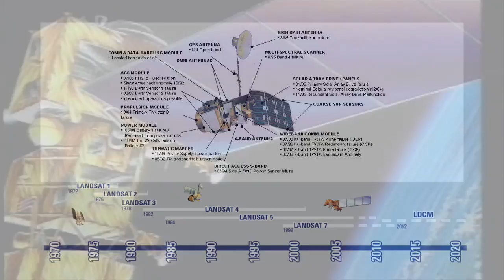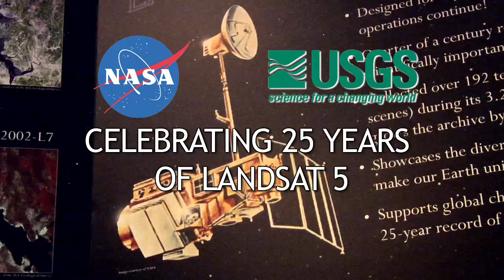Landsat Satellite Turns 25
132,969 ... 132,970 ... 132,971. Like a trusty watch counting up the minutes, the Landsat 5 satellite keeps on ticking, orbit after orbit around Earth. Well beyond its design lifetime of 15,000 orbits, the satellite's trajectory could go askew or its instruments could malfunction at any moment.

Still observing the Earth after 25 years -- 22 beyond its three-year primary mission lifetime -- Landsat 5 collects valuable scientific data daily. Some attribute the satellite's longevity to over-engineering. Others say it's a long run of good luck. Whatever the reason, no one who attended the satellite's March 1984 launch could have expected it would still be working today.

A Digital Family Photo Album

Landsat 5 is one of seven satellites in the Landsat Program, designed, built and launched by NASA, and operated by the U.S. Geological Survey (USGS). Only Landsat 5 and 7 are still operational. With the launch failure of the privately built Landsat 6 in 1993 and the launch of Landsat 7 in 1999, scientists would have had a 12-year gap in observations if Landsat 5 had only lasted for its primary mission lifetime.

"Such a gap would have been a scientific disaster," said Darrel Williams, Landsat project scientist at NASA's Goddard Space Flight Center, Greenbelt, Md. Continuity is important because it's only through consistent observation that scientists can clearly identify human impacts on Earth and natural changes.

The images derived from Landsat are like a family photo album," he added. "Just as we change over time, so, too, does Earth's surface."

Since 1972, a Landsat satellite has collected hundreds of thousands of digital images for the planet's photo album. The "sun-synchronous" orbit guarantees that each Landsat spacecraft will observe the same location on Earth at the same time of day every 16 days, making it easy to observe changes. Landsat 5 alone has gathered more than 700,000 images.